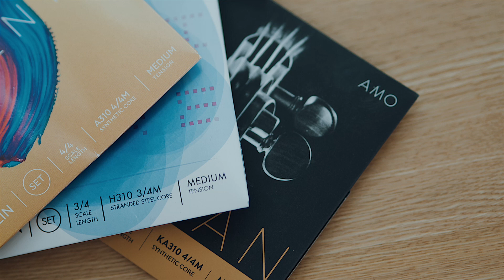How Many Preparation Works Does It Require Before Changing Your Strings?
In the last episode of "Philharmonic ABC", we learned about the evolution of violin strings and their selection techniques with violinist Cheng Bao Bao and cello player Yang Changyang of the China Philharmonic Orchestra. In today's episode, we will "turn to the real play" and learn how to protect the strings and tune your instrument during string changes.
p.s. We will also hear interesting stories about strings and the problems they pose for musicians in this episode.

Learn about the evolution of orchestral instruments, choose the right instrument for you, and get to know what a symphony orchestra sounds like. So stay tuned to “Philharmonic Unveiled,” let’s explore the knowledge behind those pleasant melodies!

The China Philharmonic Orchestra has presented more than 6,000 compositions in its over 1,000 concerts in the forms of symphonies, operas, oratorios, incidental music, ballet, chamber music, musicals, film/television music, multimedia and those cooperating with Chinese national instruments. The CPO has worked with more than 1,000 artists around the globe, attracting millions of audiences. Its domestic and overseas tours have covered more than one million kilometers, a distance that would circle the Earth over 20 times.